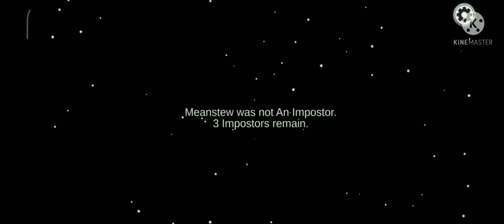A Very comedy video(MY MISS AKSHITA)